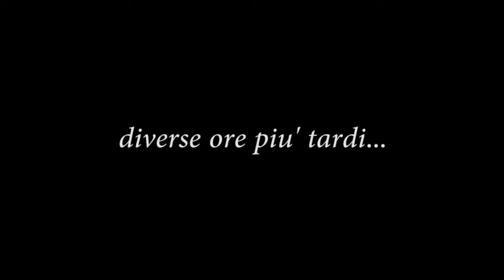#‎lalettera #‎vlog 06 La panchina